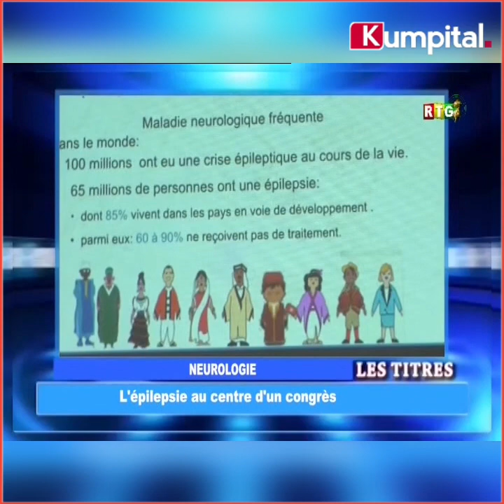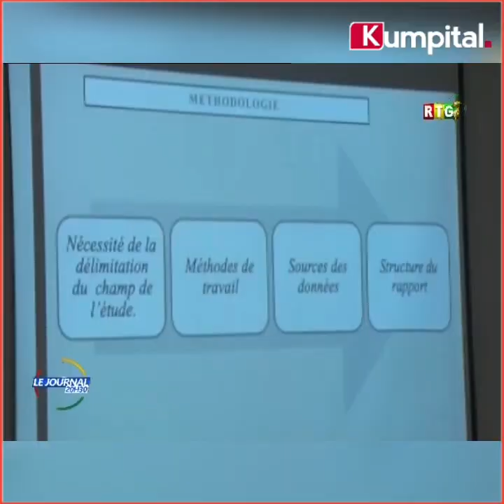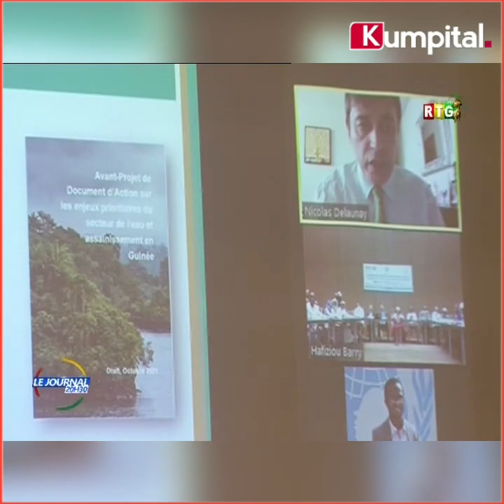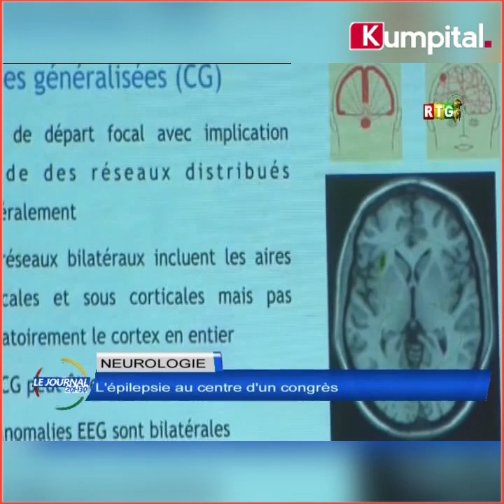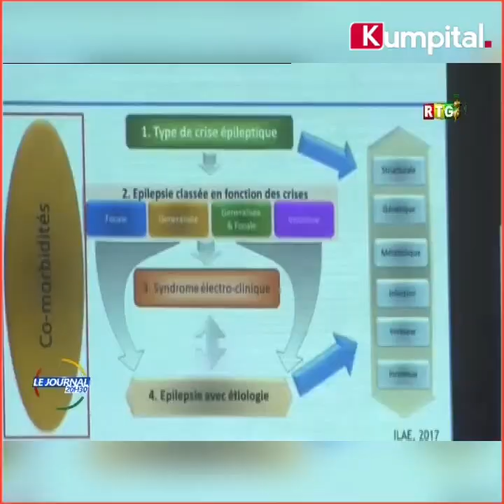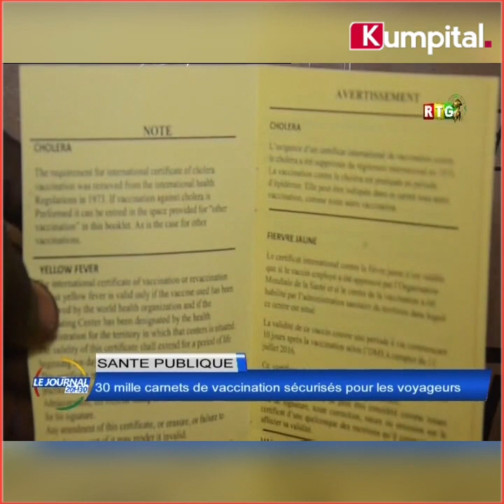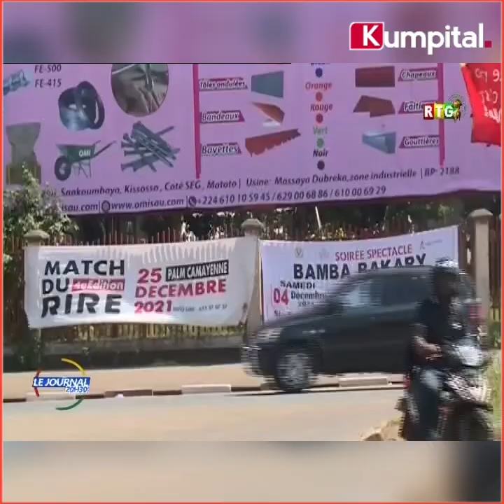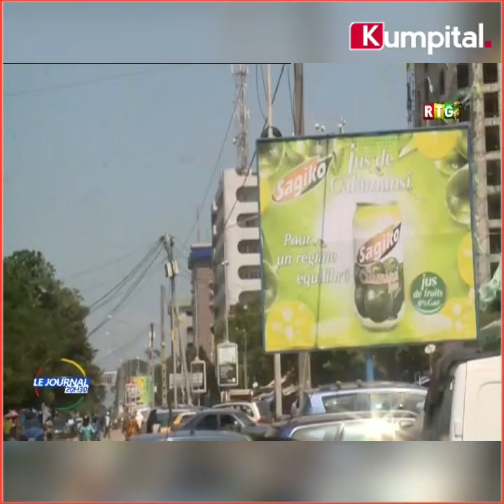JT RTG DU 19 NOVEMBRE 2021